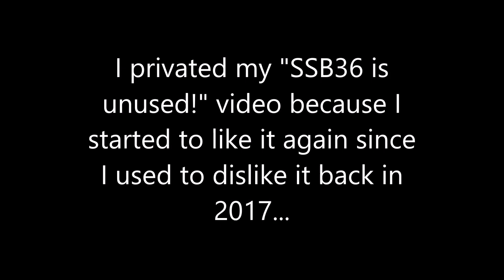Update about videos focusing on SSB36 (August 2021)